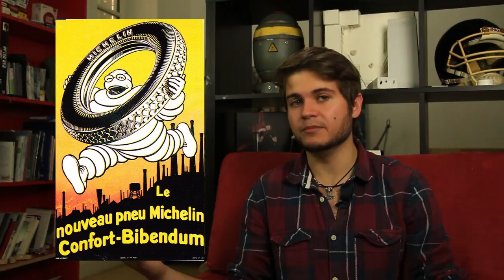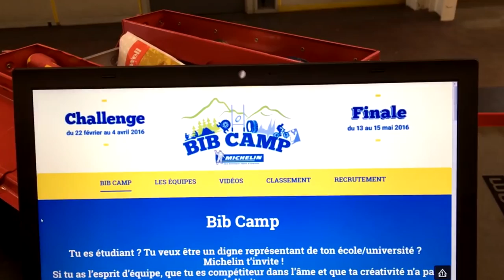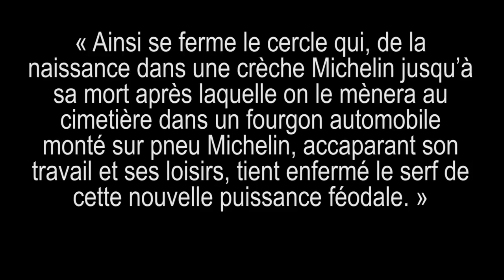COMMENT CONTRÔLER LE PROLÉTARIAT ? (Le paternalisme Michelin)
Comment contrôler les masses ouvrières, selon Michelin !

28 005 abos